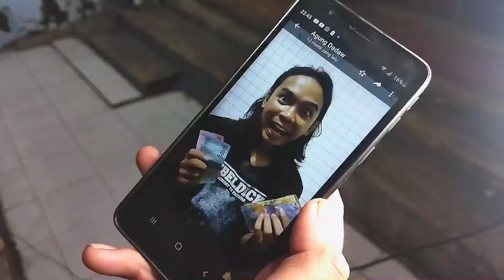Eksekutor Bayaran Mengincar Uu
Bercerita tentang Uu yang di anggap mafia meresahkan hingga ahirnya ugink membayar eksekutor bayaran.

Ide Cerita dan Konsep
Dadaw

Talent
Mang Ugink

Follow kita di IG kita yaaa Mamangku.

Retribution - NEFFEX

Cerita ini hanyalah fiktif yang merupakan khayalan atau inspirasi yang di dapat ketika Creator sedang BAB. Video ini dibuat untuk hiburan semata. Mohon maaf apalabila ada kesamaan Nama, tempat dan peristiwa.